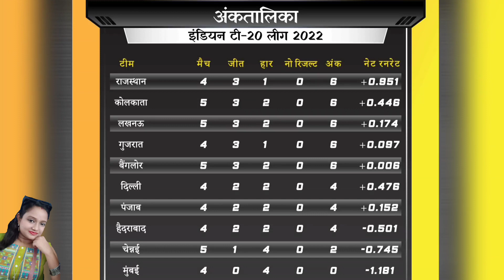MIvsPBKS: पंजाब के खिलाफ शर्मनाक हार के बाद ये क्या बोल गए रोहित, फिर किया चौंकाने वाला खुलासा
Hi Guys,

This is sushmita🙋, wellcome to my youtube channel.🌹🙏🙏🌹🙏🙏🌹

About this video :

In this video I inform you that. MIvsPBKS: पंजाब के खिलाफ शर्मनाक हार के बाद ये क्या बोल गए रोहित, फिर किया चौंकाने वाला खुलासा

I hope this video will be very helpful for viewers.Thank you so much. For watching my video.

Tags🏷️

mumbai indians news today,
mumbai indians news tamil,
mumbai indians news malayalam,
mumbai indians news 2022,
mi team news today,
mi team 2022 news,
mi team latest news,
mi 2022 ipl team news,
ipl news mi team,

mi team 2022,
mi team 2022 players list,
mi team 2022 players list today,
mi team squad 2022,
mi team ipl 2022,
mi team bowlers,
mi team captain 2022,
mi team cricket,
mi team details,